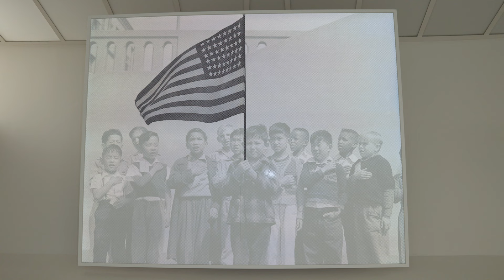Hank Willis Thomas "Pledge" (2018)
A group of children gather together along the lower half of the image. They have a ghostly sheen, drawing attention to a large American flag above them. This flag is the only part of the image that is not inverted and stands out boldly in contrast to the ghostly white image surrounding it. The artist encourages the use of a camera flash, which, due to the retroreflective nature of the vinyl, becomes visible when exposed to bright light. The viewer gains multiple perspectives. The full image, appearing aged like an old photograph, presents a group of young children, fourteen, standing in front of a high blank outdoor wall.

Hank Willis Thomas "Pledge" (2018) is on view in "Going Dark: The Contemporary Figure at the Edge of Visibility."

Designed for our blind and low-vision communities, listen to the complete audio on the Guggenheim Digital Guide, provided by Bloomberg Connects and generously supported by ORNELLAIA: gu.gg/3PozcJZ